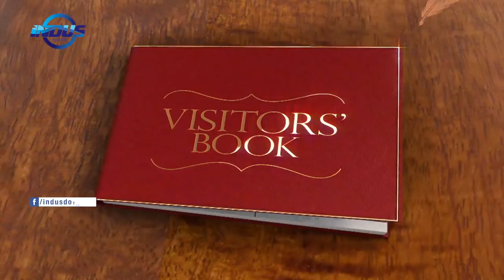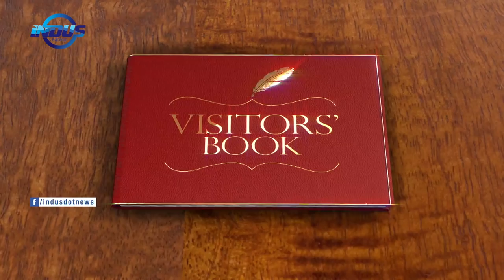Visitors' Book | Nicole Waheed - Entrepreneur | Episode 06 | Indus News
Watch the Sixth episode of Visitors’ Book as host Maija Liuhto explores Islamabad with guest Nicole Waheed - Entrepreneur